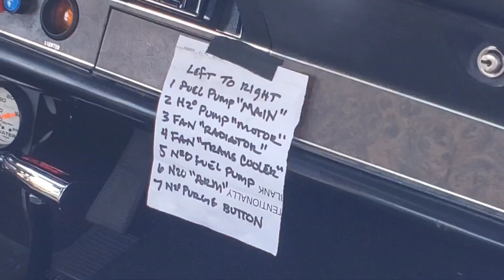Cars and Coffee 10/1/23 Marin County California